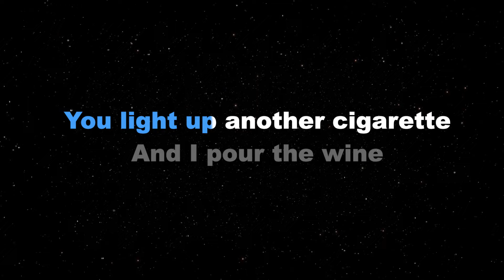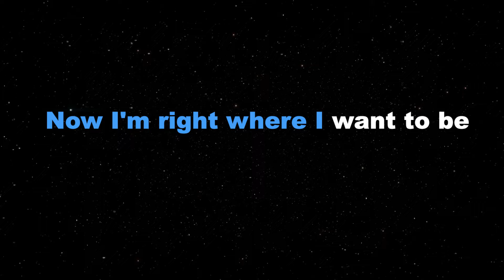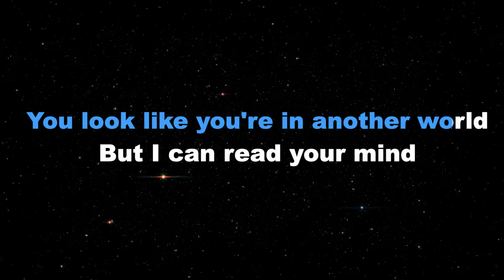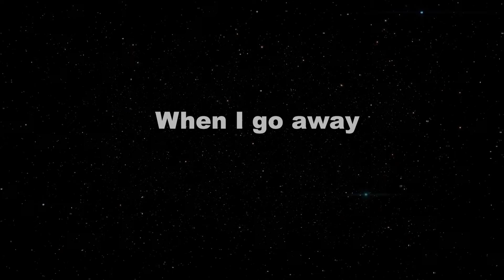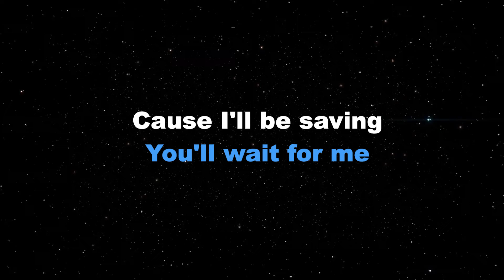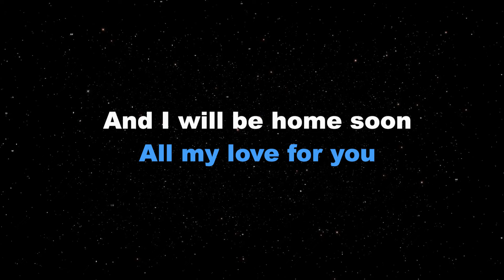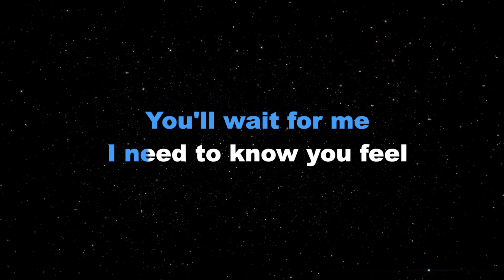PROMISE ME - Beverley Craven/LOWER KEY (KARAOKE PIANO VERSION)